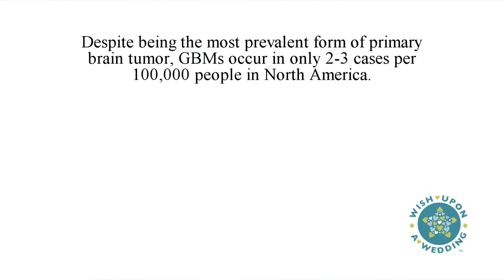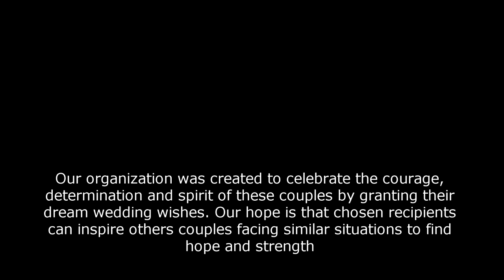Melissa - Jason Love Story